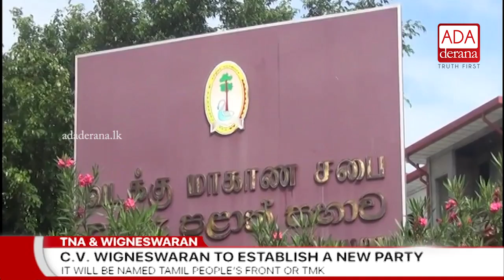Wigneswaran reveals new party formed in near future (English)